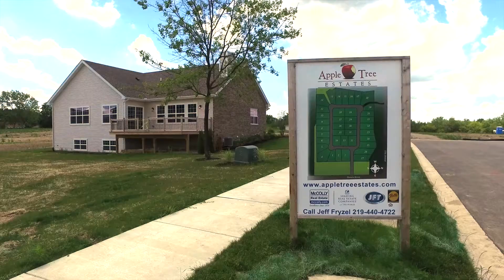Apple Tree Estates - Quality Built Homes